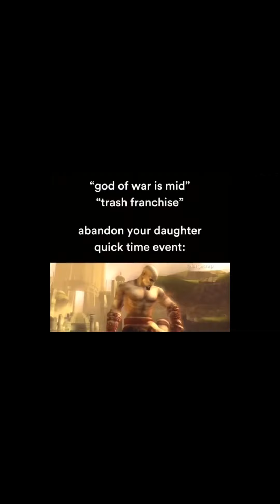offensive memes that if ylyl v8